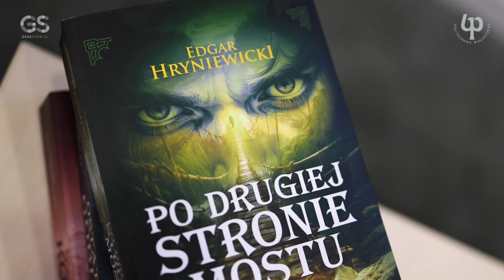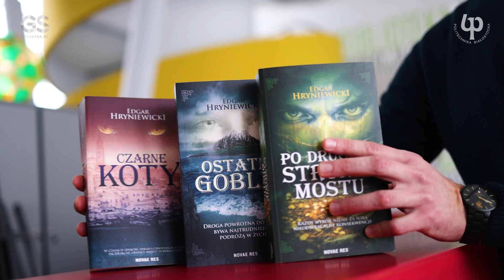Edgar Hryniewicki z Politechniki Białostockiej twórcą książek fantasy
Kreuje światy tętniące od goblinów, wojowników i intryg. Łączy czasy średniowiecza z magią, a jego postaci są rozdarte między dobrem a złem.
Edgar Hryniewicki, student ostatniego roku studiów magisterskich na kierunku mechanika i budowa maszyn na Wydziale Mechanicznym Politechniki Białostockiej jest autorem trzech powieści z gatunku fantasy.

„Czarne koty”, „Ostatni Goblin” i najnowsza książka opublikowana w październiku tego roku – „Po drugiej stronie mostu”, to trylogia, która wyszła spod pióra naszego studenta. Edgar Hryniewicki łączy pasję do pisarstwa z nauką o inżynierskich konstrukcjach, innowacyjnych urządzeniach i superszybkich pojazdach.

Mimo ścisłego umysłu, młody twórca umiejętnie żongluje wątkami fabuły, szkicując postaci z krwi i kości. Pierwsze opowiadanie zaczął pisać w wieku kilku lat, by porzucić swoje hobby na długo. Pasja literacka odżyła w wieku 17 lat, kiedy Edgar zaczął tworzyć swoją pierwszą powieść. Początkowo, planował napisać krótkie opowiadanie, ale kilkanaście stron rozrosło się do kilkuset. Jego 500 stronnicowa powieść ukazała się w 2020 roku, kiedy był na pierwszym roku studiów. Potem pojawiły się następne dwie książki i tak powstała trylogia.

Obejrzyjcie wideo z autorem książek, który powołał do życia średniowieczne uniwersum.